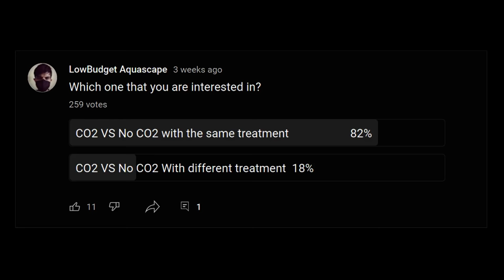Is It Worth To Add CO2 To Your Planted Tank? | 1st Round of CO2 Vs No CO2 Planted Aquarium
I quit making aquarium video. There will be no more aquarium video from this channel. My new content will be like this:

I set up two planted aquarium with almost the same setup, but in one of them I add CO2 injection. I gave both tank the same maintenance then see the result after 4 weeks. This video is not an experiment to see the impact of CO2 injection. It is more like a demonstration about the ecosystem that we create in our tank with and without CO2 injection.

Sorry if I make it looks like a match between both planted tank method, but this video isn't focus on which is better. It just showing what happens in both tanks.